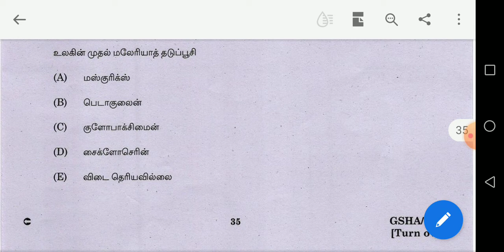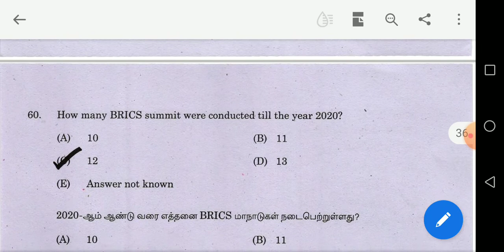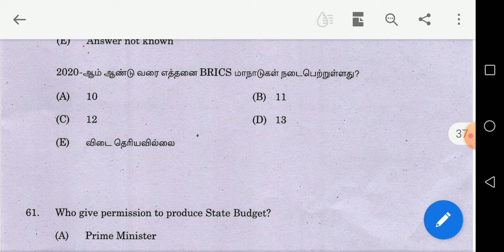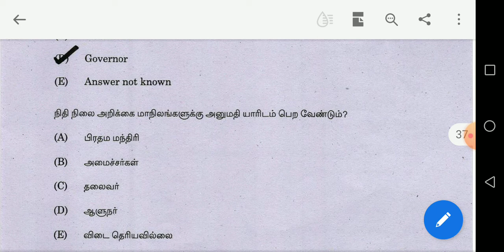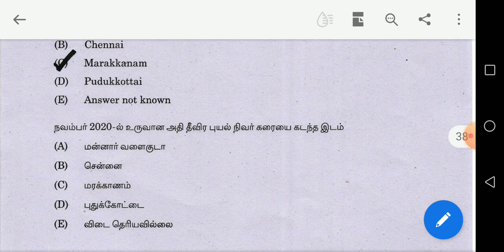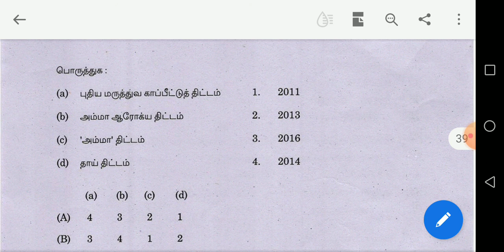previous year question!! TNPSC....2021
this channel is only educational and motivational quotes only.